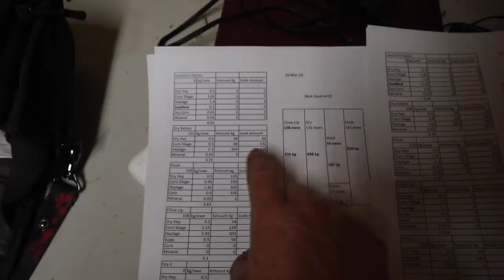SHE'S RUNNING THE FARM! (training our teenage daughter how to sheep farm) Vlog 251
Well... by the time you see this, I will be in New Zealand.. and Jess will be fully in charge of the farm!

Today, I took the time to do some last minute instructions with Jess, but I know she will be amazing...

*NEW*⬇️⬇️
Mail:
N0M 1X0